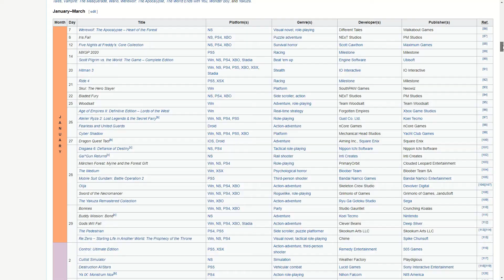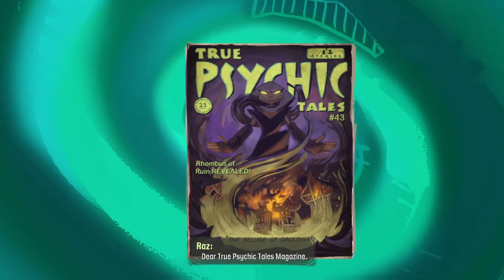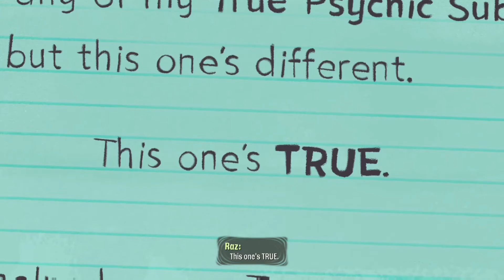The BEST Games of 2021: Games of the Year Special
2021 was perhaps the weirdest year I've lived yet, presenting challenges I never thought I'd have to face and overall just turning life upside down. And this was the case for so many across the globe. It's been hard. But, whenever I'm in a rough patch there's always been videogames and that, thankfully, didn't change in 2021. In fact, 2021 was actually surprisingly good for games! We had Resident Evil: Village, Halo Infinite, It Takes Two, Forza Horizon 5, Marvel's Guardians of the Galaxy, Psychonauts 2, Rachet and Clank: Rift Apart, and so many more amazing games, both AAA and indie.

And with that, here's my top five games of the year! To try and keep some sort of mystery, the names of the games are hidden in the time stamps (if you follow me on Twitter you can probably guess a few of them but still - mystery!)

We'll close out with a look at the biggest and best games coming out in 2022, from Elden Ring, Dying Light 2,  and Breath of the Wild 2 (maybe lol), to Tunic, Lil' Gator Game, DokeV, and so much more!

I've also got a Twitter where I post my random thoughts, so if you're interested in hearing yet another person talk about video games then head on over.

Time Stamps:
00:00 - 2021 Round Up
02:35 - Game 1 (Rock)
07:10 - Game 2 (Mind)
10:58 - Game 3 (Dice)
15:43 - Game 4 (Flark)
20:04 - Game 5 (Relationship Simulator)
22:24 - Wrapping Up
22:57 - Welcome to 2022

Written, Voiced, and Edited by Me, along with Gameplay Capture (Excluding that which is credited below).

Credit to 'The Indie Gamers'